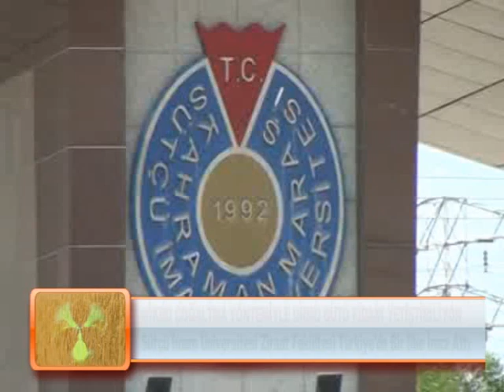Mikro Çoğaltma Yöntemiyle Urmu Dutu Fidanı Yetiştiriliyor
Sütçü İmam Üniversitesi Ziraat Fakültesi Türkiye'de Bir İlke İmza Attı

Kahramanmaraş Sütçü İmam Üniversitesi Ziraat Fakültesi üzümsü meyveler ile ilgili önemli çalışmalara imza atıyor. Bu kapsamda üniversite, urmu dutu fidan sorununu çözmek için kampüsünde Türkiye'de ilk kez mikro çoğaltma yöntemiyle urmu dutu fidanı yetiştiriyor.
Kahramanmaraş Muhabirimiz Erdem Bağcı'nın haberini Kameraman Zafer Canlı'nın görüntüleriyle ekranlarınızı getiriyoruz.
HABER
Halk arasında Urmu dutu veya Urum dutu olarak bilinen Karadut, bilimsel adıyla Morus nigra, pek çok özelliği nedeniyle son yıllarda oldukça rağbet görüyor. Üzümsü bir meyve türü olan ve yüksek oranda antioksidanlar içeren urmu dutunun sağlık bakımından oldukça önemli meyveler arasında yer alıyor.
Pekmez olarak da tüketilen urmu dutu pahalı olmasına rağmen halk arasında ilaç veya şurup niyetine sevilerek tüketiliyor.
Konuyla ilgili açıklamalarda bulunan Kahramanmaraş Sütçü İmam Üniversitesi (KSÜ) Ziraat Fakültesi Öğretim Üyesi Prof. Dr. Mehmet Nuri Nas, Üniversite- Sanayi-Kamu İşbirliği Merkezi Laboratuvarlarında urmu dutu fidanlarını doku kültüründe mikro çoğaltma yöntemiyle üretmeye başladıklarını ve bundan sonra çiftçilerin fidan taleplerinin tamamının karşılanabileceğini söyledi.